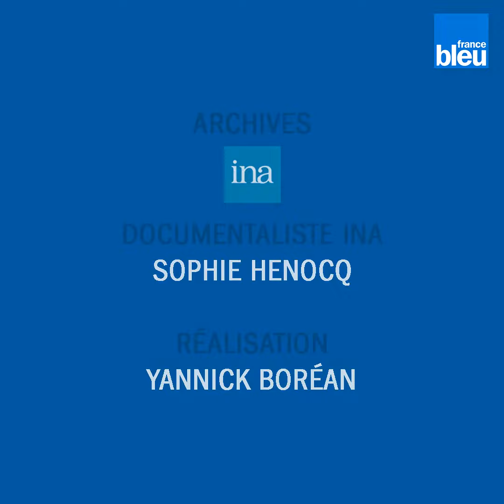Journée des droits des Femmes | Liberté, égalité, respect | Des Femmes chantent pour les Femmes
De l'adolescente insouciante, à la jeune femme maîtresse de ses désirs, en passant par des femmes s'émancipant de la gent masculine, des chanteuses ont interprété des chansons qui revendiquent leur soif de liberté, d'égalité et de respect.